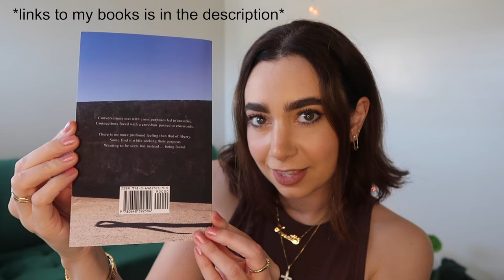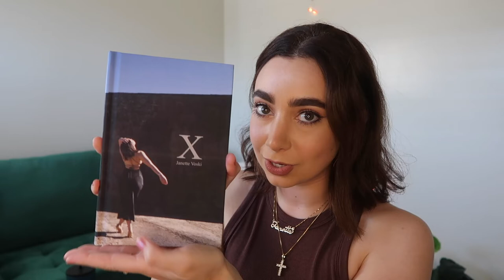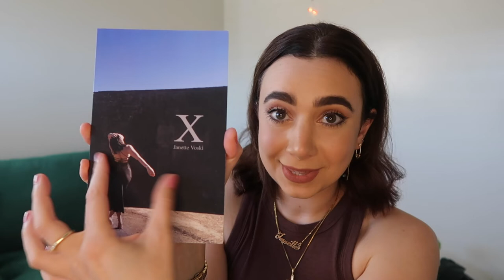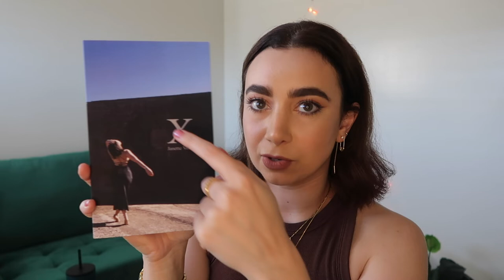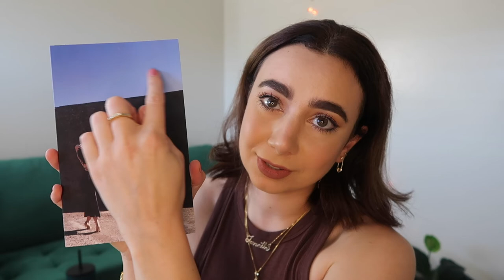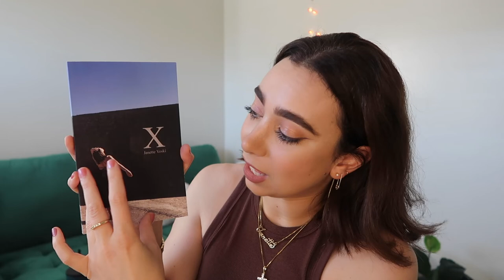Let's talk about self-publishing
In this video I talk more about things I learned during my journey with self publishing, and answered some general questions that I've read online and typically receive. I self-published with IngramSpark, and show all five books that I've published. More details in the video.